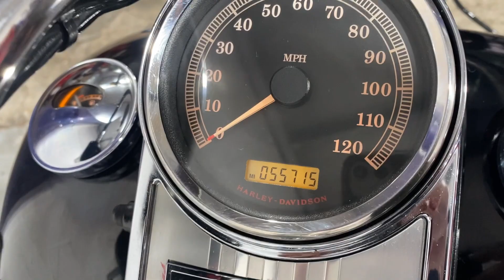HARLEY DAVIDSON FLHP POLICE ROAD KING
BILLY'S MOTORCYCLES.

HERE IS A HARLEY DAVIDSON FLHP POLICE ROAD KING.
EX POLICE HARLEY FROM TEXAS.
2013 MODEL.
55,715 MILES.
UK REGISTERED.
EXCELLENT CONDITION FOR THE YEAR/MILEAGE.
LOTS OF HISTORY.
ORIGINAL POLICE SPARES.
PLEASE CHECK OUT THE VIDEO ON OUR YOUTUBE CHANNEL.

READY TO RIDE AWAY TODAY FOR £9,999